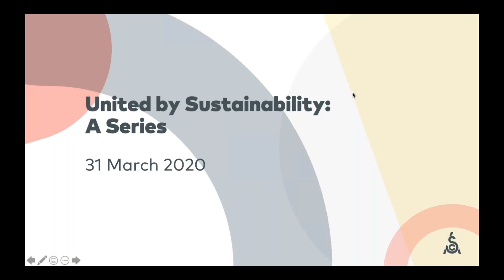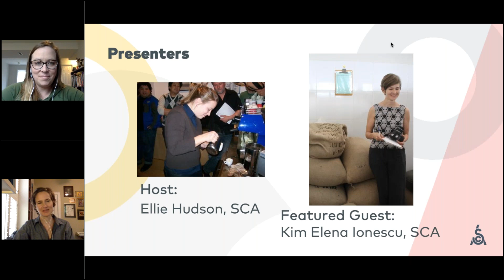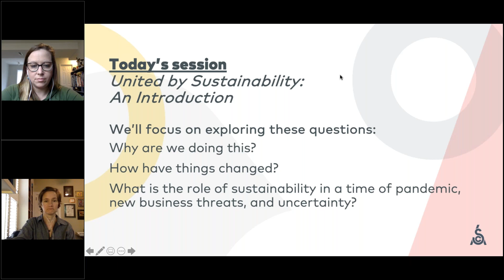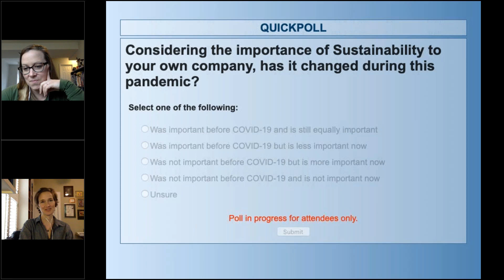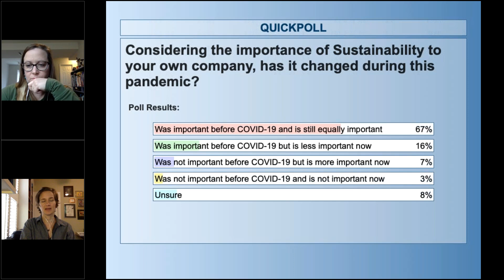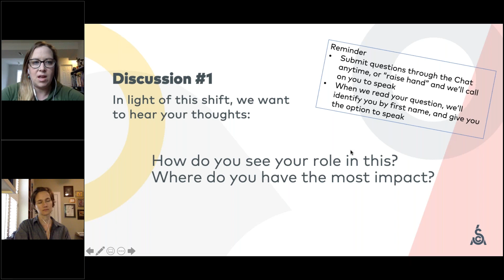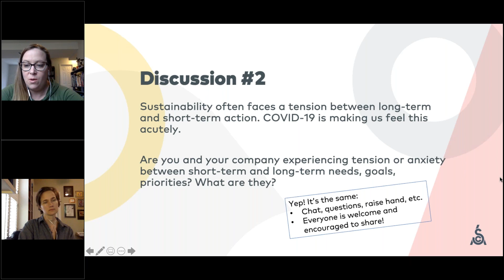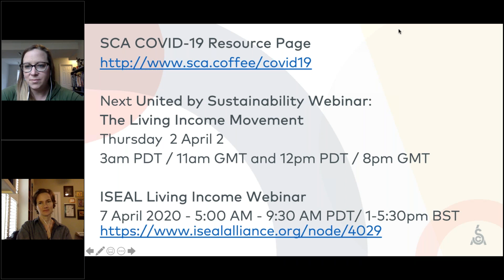United by Sustainability: A Series - An Introduction and Discussion with Kim Elena Ionescu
In this online, interactive series, we are offering a learning opportunity in the Sustainability realm for our community in a time of uncertainty.

This first webinar in the series is an introduction and discussion led by Kim Elena Ionescu, Chief Sustainability and Knowledge Development Officer, covering the reason for this holding this series, what has changed and is changing in our industry, and the role of sustainability during a pandemic.